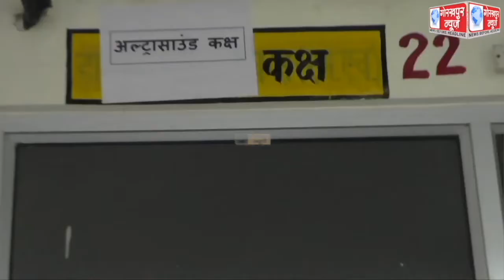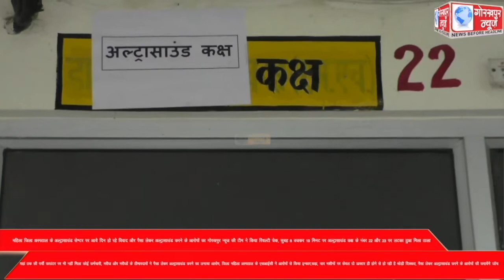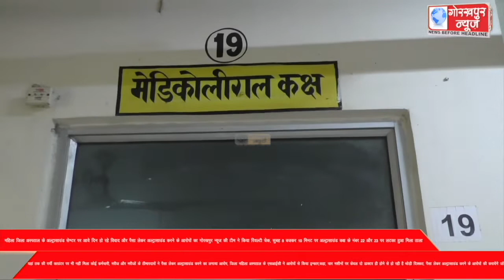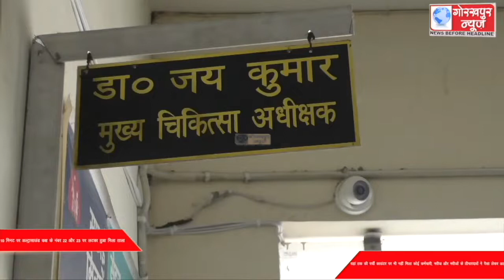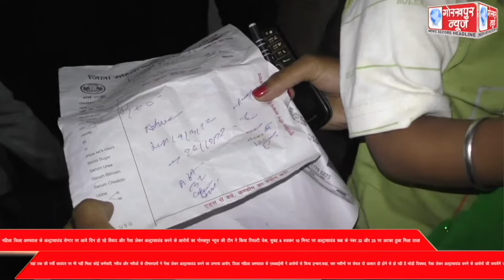महिला जिला अस्पताल के अल्ट्रासाउंड सेण्टर पर आये दिन हो रहे विवाद और पैसा लेकर अल्ट्रासाउंड करने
महिला जिला अस्पताल के अल्ट्रासाउंड सेण्टर पर आये दिन हो रहे विवाद और पैसा लेकर अल्ट्रासाउंड करने के आरोपों का गोरखपुर न्यूज की टीम ने किया रियल्टी चेक, सुबह 8 बजकर 10 मिनट पर अल्ट्रासाउंड कक्ष के नंबर 22 और 23 पर लटका हुआ मिला ताला, यहां तक की पर्ची काउंटर पर भी नहीं मिला कोई कर्मचारी, मरीज और मरीजों के तीमारदारों ने पैसा लेकर अल्ट्रासाउंड करने का लगाया आरोप, जिला महिला अस्पताल के एसआईसी ने आरोपों से किया इन्कार,कहा, चार मशीनों पर केवल दो डाक्टर ही होने से हो रही है थोड़ी दिक्कत, पैसा लेकर अल्ट्रासाउंड करने के आरोपों की करायेंगे जॉच